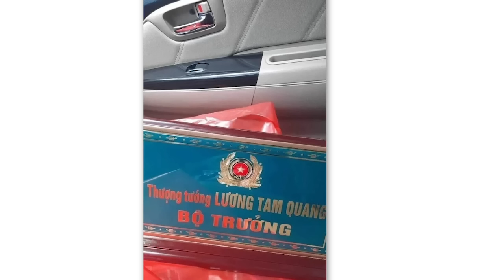Từ chỗ bị Thủ đánh lén, Tô quyết vùng dậy đoạt luôn kiếm!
Trong màn đấu đá tranh giành quyền lực ở cung đình, Tô Lâm đang chuyển bại thành thắng và ai đã từng “đánh lén” Tô Lâm thì ắt có ngày bị ông Chủ tịch họ Tô tính sổ.